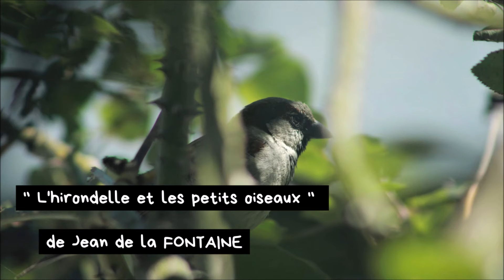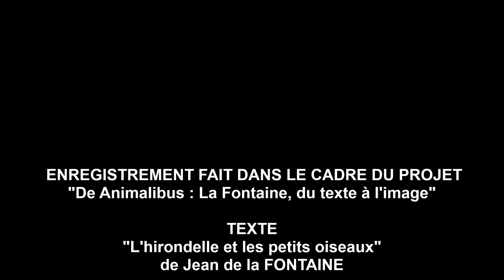🔊 FABLES DE LA FONTAINE - "L'hirondelle et les petits oiseaux" par Joaquin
📚 Dans le cadre du projet "De Animalibus : La Fontaine, du texte à l'image", les élèves de l'école élémentaire du Pradelet de Tarascon-sur-Ariège ont pu travailler sur des textes de la Fontaine. Retrouvez ici la lecture de la fable "L'hirondelle et les petits oiseaux" faite par Joaquin, élève de CM2.

TEXTE
L’Hirondelle et les petits oiseaux
Une hirondelle en ses voyages
Avait beaucoup appris. Quiconque a beaucoup vu
Peut avoir beaucoup retenu.
Celle-ci prévoyait jusqu’aux moindres orages,
Et, devant qu’ils fussent éclos,
Les annonçait aux matelots.
Il arriva qu’au temps que la chanvre se sème,
Elle vit un manant en couvrir maints sillons.
Ceci ne me plaît pas, dit-elle aux oisillons :
Je vous plains ; car, pour moi, dans ce péril extrême,
Je saurai m’éloigner, ou vivre en quelque coin.
Voyez-vous cette main qui par les airs chemine ?
Un jour viendra, qui n’est pas loin,
Que ce qu’elle répand sera votre ruine.
De là naîtront engins à vous envelopper,
Et lacets pour vous attraper,
Enfin mainte et mainte machine
Qui causera dans la saison
Votre mort ou votre prison :
Gare la cage ou le chaudron !
C’est pourquoi, leur dit l’hirondelle,
Mangez ce grain ; et croyez-moi.
Les oiseaux se moquèrent d’elle :
Ils trouvaient aux champs trop de quoi.
Quand la chènevière fut verte,
L’hirondelle leur dit : Arrachez brin à brin
Ce qu’a produit ce maudit grain,
Ou soyez sûrs de votre perte.
Prophète de malheur ! babillarde ! dit-on,
Le bel emploi que tu nous donnes !
Il nous faudrait mille personnes
Pour éplucher tout ce canton.
La chanvre étant tout à fait crue,
L’hirondelle ajouta : Ceci ne va pas bien ;
Mauvaise graine est tôt venue.
Mais, puisque jusqu’ici l’on ne m’a crue en rien,
Dès que vous verrez que la terre
Sera couverte, et qu’à leurs blés
Les gens n’étant plus occupés
Feront aux oisillons la guerre ;
Quand reginglettes et réseaux
Attraperont petits oiseaux,
Ne volez plus de place en place,
Demeurez au logis, ou changez de climat :
Imitez le canard, la grue et la bécasse.
Mais vous n’êtes pas en état
De passer, comme nous, les déserts et les ondes,
Ni d’aller chercher d’autres mondes :
C’est pourquoi vous n’avez qu’un parti qui soit sûr ;
C’est de vous renfermer au trou de quelque mur.
Les oisillons, las de l’entendre,
Se mirent à jaser aussi confusément
Que faisaient les Troyens quand la pauvre Cassandre
Ouvrait la bouche seulement.
Il en prit aux uns comme aux autres :
Maint oisillon se vit esclave retenu.
Nous n’écoutons d’instincts que ceux qui sont les nôtres,
Et ne croyons le mal que quand il est venu.